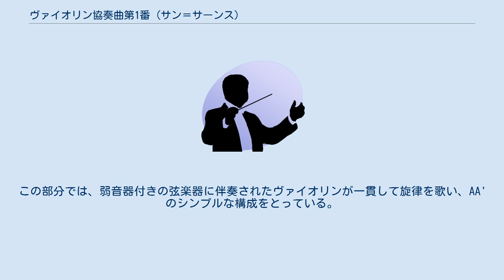ヴァイオリン協奏曲第1番 (サン＝サーンス)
サン＝サーンスのヴァイオリン協奏曲
ヴァイオリン協奏曲第1番イ長調 作品20は、カミーユ・サン＝サーンスが1859年あるいは1864年に作曲した2番目のヴァイオリン協奏曲であるが、先に書かれたハ長調協奏曲（第2番）の出版が遅れたため、 番号の上では最初のヴァイオリン協奏曲となった。
1867年に初演、1868年に出版され、依頼者であり初演を担当したパブロ・デ・サラサーテに献呈された。
 現在演奏される機会は少ないが、サン＝サーンス自身は高く評価していた。
単一楽章制を採り、演奏時間も短いため「コンツェルトシュテュック」（独: Konzertstück）と呼ばれることがある。
 単一楽章の中に3楽章制の要素を併せ持った構成を採っている。
このように従来の楽章区分を曖昧にする手法をサン＝サーンスは好んだが、この作品はチェロ協奏曲第1番Op.33などに先がけた、最も初期の試みである。
 アレグロ、イ長調。
4/6拍子。
独立したエピソードが挿入されるソナタ形式。
 管弦楽の和音に続いて、ヴァイオリンが四重音を連続で奏して開始し、第2主題は嬰ハ短調で提示される。
展開部は短いカデンツァで断ち切られ、アンダンテ・エスプレッシーヴォ、ニ長調、2/4拍子の部分（第2部と考えられる）に移行する。
この部分では、弱音器付きの弦楽器に伴奏されたヴァイオリンが一貫して旋律を歌い、AA'のシンプルな構成をとっている。
再現部（第3部）はニ短調に移された第2主題から始まり、音楽的・技巧的に大きく変形・拡大が行われている。